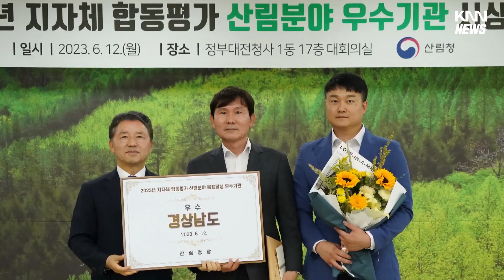경남도 산림분야 우수기관 선정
경남도가 행정안전부와 산림청이 실시한 올해 합동평가에서 산림분야 우수 기관으로 선정됐습니다.

시와 도로 나누어 실시된 이번 평가에서 경남도는, 산불방지와 산림자원 육성, 산림병해충 방제 등 7개 분야에서 좋은 평가를 받아 우수기관에 선정됐습니다.

경남도는 올해 선정으로 산림분야 우수기관에 5년 연속 선정됐습니다.